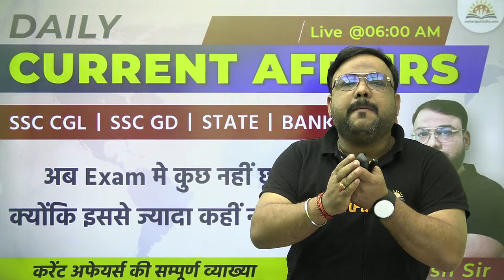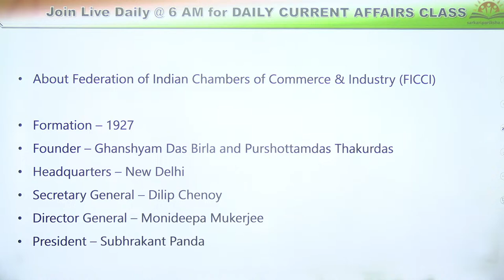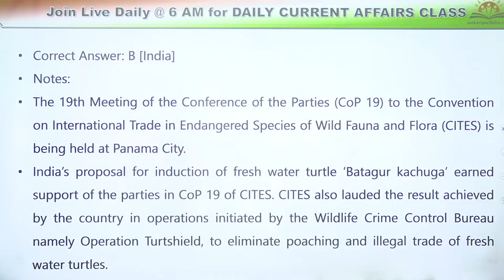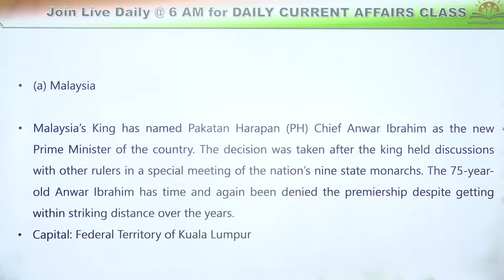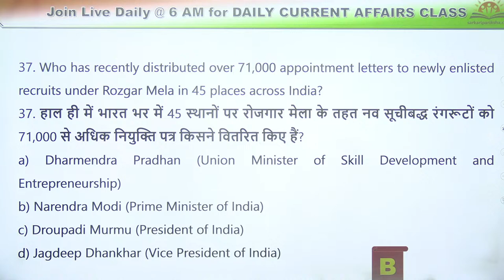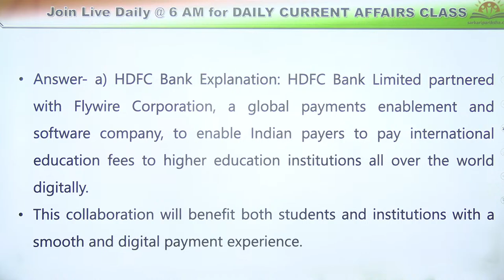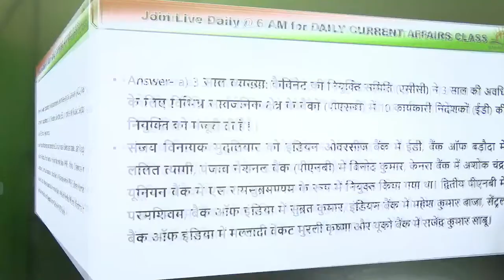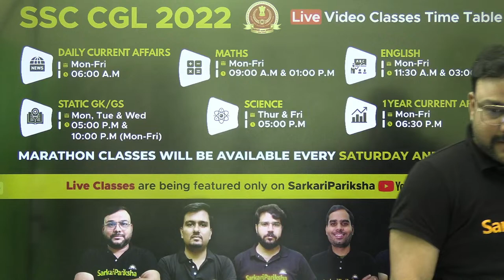26 November Current Affairs 2022 | Current Affairs Today | Daily Current Affairs | By Piyush Sir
Daily current affairs class are taken daily at 6.00 am with incredible energy by Piyush Sir. By attending this daily current affairs class, you will feel as if your ocean of knowledge is expanding because you will receive complete study for all of your upcoming competitive exams, which can make your dream come true for a government job.

26 November Current Affairs 2022 | Current Affairs Today | Daily Current Affairs | By Piyush Sir

This Daily Current Affairs Class has the following features:
✅ Current Events
✅ State and International Current Affairs Events
✅ Economic and Political Events
✅ Science and Technology Events
✅ Recognition and Awards
✅ Famous People and Appointments
✅ Social Welfare Programmes Events
✅ Sports Current Affairs Events

Today Current Affairs Explained
Study Daily Current Affairs Hindi
Current Affairs 2022 in Hindi
October Current Affairs by Sarkaripariksha
Current Affairs by Piyush Sir
Daily Current Affairs by Sarkaripairksha